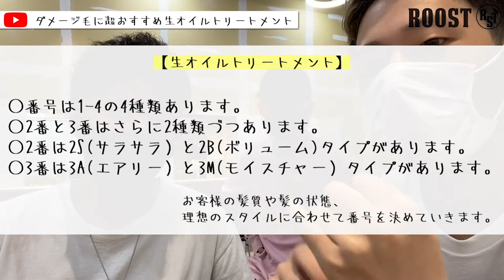【ブリーチ毛,ダメージ毛に超おすすめ】生オイルトリートメント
１０代２０代の為のメンズサロン！！